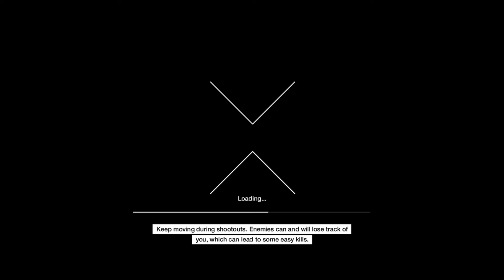Watch Dogs- Single Player Gameplay Walkthrough HD